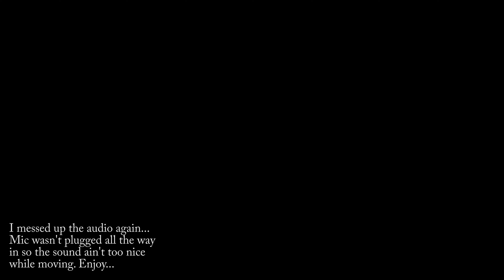2022 Yamaha XSR900 now PERFECT with the NEW seat!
Absolutely in looooove with this seat everyone. Now to wait till exhausts go down in price a bit lol

Check out the unboxing video of the seat!

6:48 doggies
10:47 fastness
13:32 wholesome footage

Safe riding everyone!